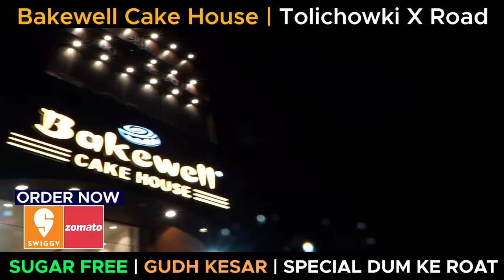Freedom Run Across Telangana, 5k Run Kicked off by Hyd CP CV Anand at Command Control Centre.